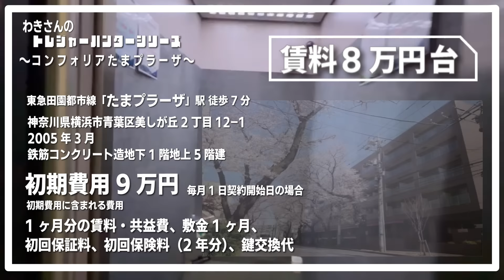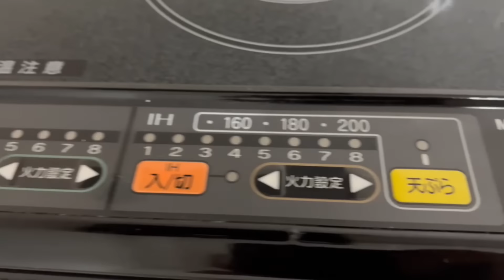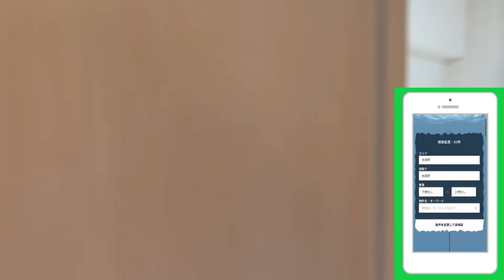※【満室】募集終了※【コンフォリアたまプラーザ】たまプラーザ駅｜ルームツアー参考動画（最終更新日2024年12月12日）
物件名
コンフォリアたまプラーザ
3万円キャッシュバック
※動画内では初期費９万円とご紹介しておりますが３万円キャッシュバックに変更となっております

▼初期費用概算書　※410号室の場合
・前家賃　　　 177,000円
・前共益費　　   8,000円
・敷金　　　　 177,000円
・初回保証料　  92,500円※1
・鍵交換費　　  33,000円
・保険料　　     8,400円
初期費用合計額 495,900円
契約完了後にキャッシュバック　30,000円
当社が貸主から得る成約報酬額の一部をお客様へ還元致します。
仲介手数料無料、契約完了後に上記のキャッシュバック金額をご指定の口座へキャッシュバックさせていただきます。

▼その他費用
口座振替事務手数料：110円/月
退去時における通常清掃費用：52,800円
エアコン清掃費：11,000円
短期解約違約金：1年未満での解約時に違約金として賃料1ヶ月分支払いが必要。

物件詳細

▼所在地
・神奈川県横浜市青葉区美しが丘2丁目12-1
▼設備
・共有設備：宅配BOX、メールボックス、エレベーター、オートロック、自転車置き場（無料）、バイク置き場（有料）、防犯カメラ、ゴミ置き場、敷地内平面駐車場
・専有設備：カラーモニター付インターホン、浴室暖房乾燥機、IHキッチン（2口）、バストイレ別、クロゼット、壁掛けエアコン1台、独立洗面化粧台、室内洗濯機置場、BS対応可、CATV対応可、CS対応可、インターネット光ファイバー対応可
▼構造及び階数
・鉄筋コンクリート造地上5階建地下1階建
▼間取り（面積）
・1R（ー㎡）
・1K　(ー㎡)
・2LDK（ー㎡）
▼築年月日
・2005年03月 新築
▼交通
・東急田園都市線 たまプラーザ駅 徒歩7分
・即入居可能
▼賃料（管理費・共益費）
・1R　ー円（ー円）
・1K　ー円（ー円）
・2LDK　ー円（ー円）
▼敷金/礼金
・1ヶ月/0ヶ月
▼契約期間
・普通借家　2年
▼総戸数
・73戸
▼更新料
・新賃料の1ヶ月分相当額

※1 賃貸保証委託契約必須　①エポスカード（レジデンシャルパートナーズ）賃料等の50％（最低２万）、月額保証料：賃料等の1％（更新料無）
②クレディセゾン　賃料等50％（最低1.5万）、月次：賃料等1％（更新料無）、口座振替手数料借主負担
③グローバル　賃料等の100％（最低３万）、月次：賃料等の2％（最低千円）、こうざ振替手数料借主負担

免許年月日:令和5年12月25日